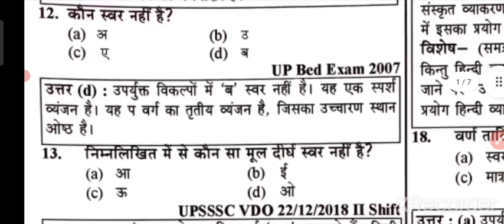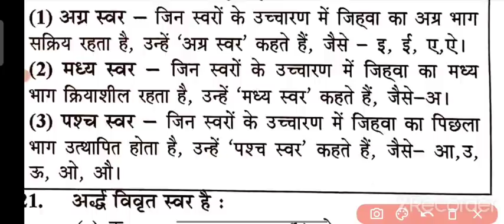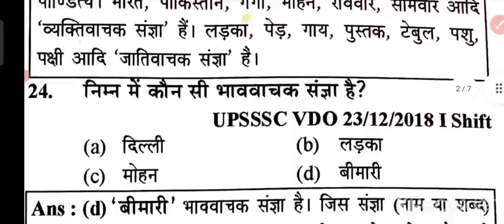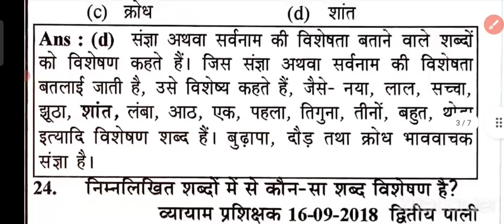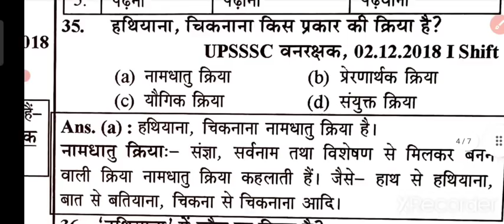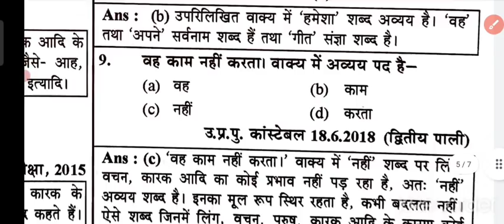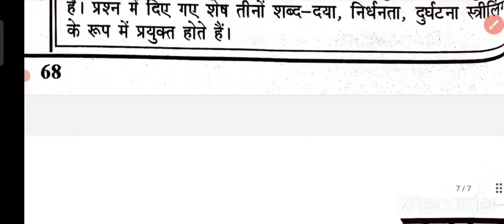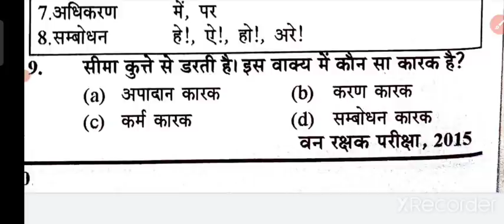बेहतरीन प्रश्न || Uksssc Vdo Exam 2021 😍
shekhar goswami vlogs
Shekhar Goswami Vlogs

सर्च करें